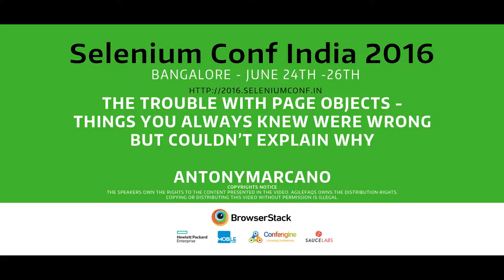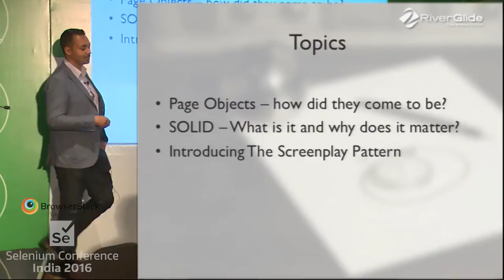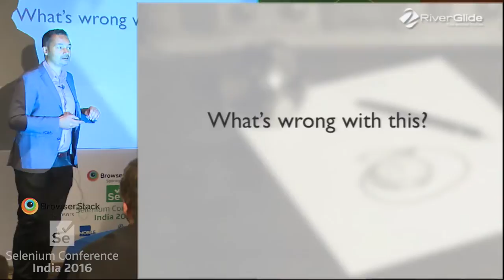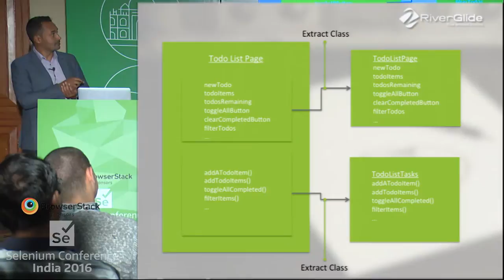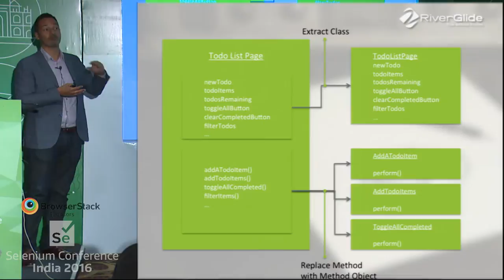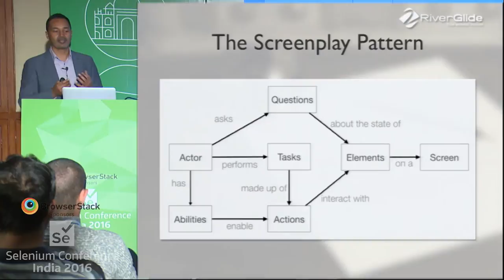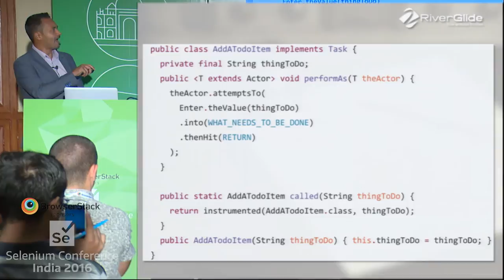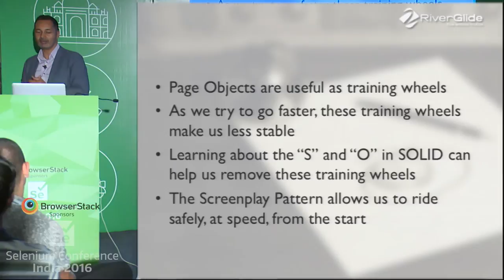The Trouble with Page Objects by AntonyMarcano at SeConf16 India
PageObjects have some common problems that many people see but not everyone can explain. Over time they can become harder and harder to maintain. In some cases, they become a tangled mess riddled with deep inheritance hierarchies. How can this happen?!

PageObjects provide an easy-to-follow, simple structure that avoids early maintenance issues. But, they break some key OO design rules, making maintenance more difficult over time. This can result in flaky tests. PageObjects were introduced to help test-developers avoid mistaking flaky tests for problems with Selenium. It was a useful first step, so why did we stop there?

In this session you’ll learn about the SOLID design principles that PageObjects disregard. You'll see why this leads to problems. You’ll see how and why PageObjects benefit from refactoring to SOLID design principles. Finally, you’ll meet the Screenplay Pattern; an alternative that can save you the effort.